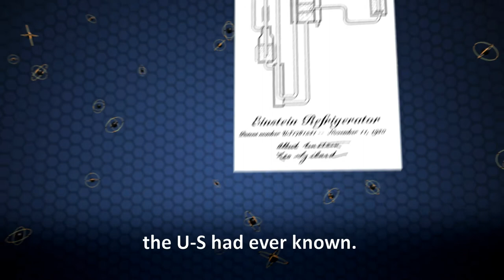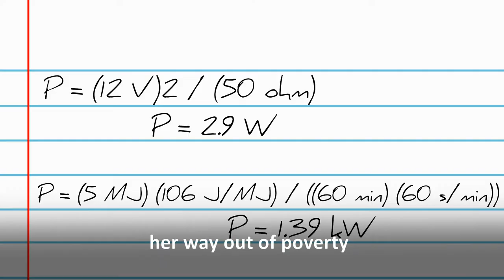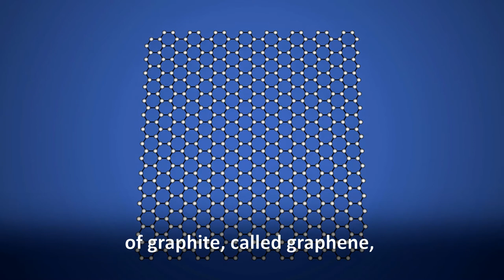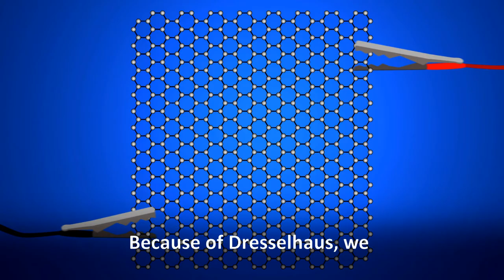Mildred Dresselhaus - 2017 Laureate of The Franklin Institute in Materials Science and Engineering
This year’s Benjamin Franklin Medal in Materials Science and Engineering is being awarded posthumously to Mildred S. Dresselhaus. Known as the “Queen of Carbon,” Dresselhaus was an American engineer who pioneered research on graphite, carbon nanotubes, and low-dimensional thermoelectrics. In 1967, she joined the faculty at Massachusetts Institute of Technology starting her 60 year career at the university. By 1985, she was appointed the first female Institute Professor at MIT. She also served as the director of the Office of Science at the U.S. Department of Energy from 2000 to 2001. On February 20, 2017, Mildred S. Dresselhaus passed away in Cambridge, MA.